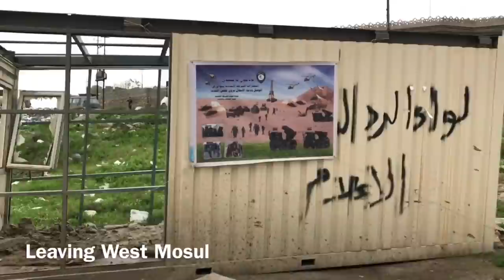Day 168: The Battle for Mosul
On March 31, 2017 I travelled to cover the Mosul Offensive in Iraq, a short documentary about the battle for the city in its 168th day. We spoke with the Federal Police and ERD and spent days with their operations as well as the Americans assisting them